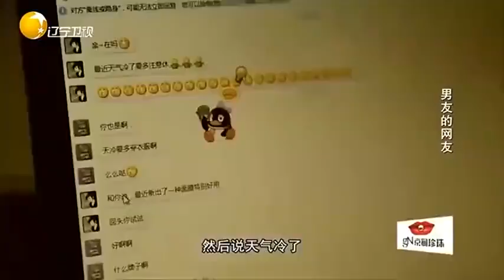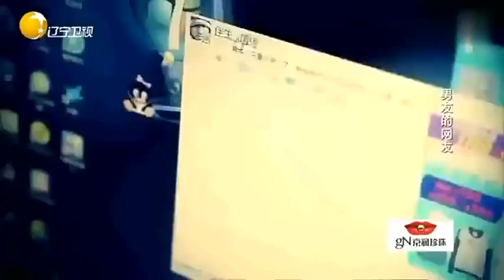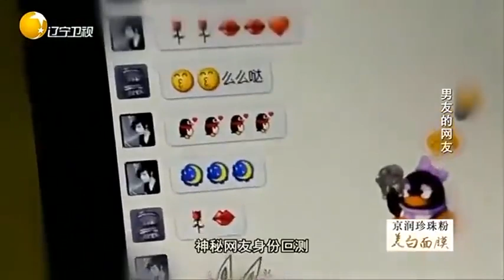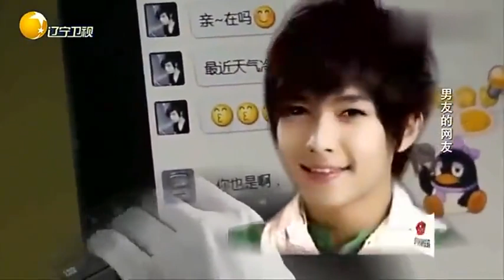【情感調解室】女人強勢來襲看似溫柔嘴巴喋喋不休，塗磊直呼閉嘴行嗎